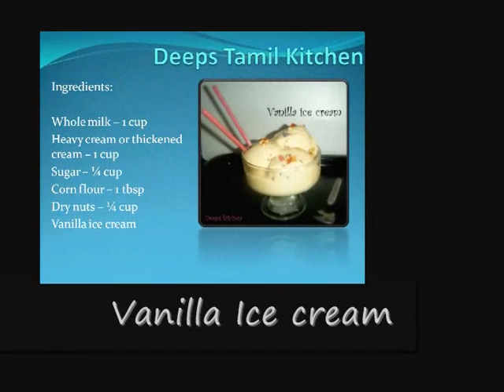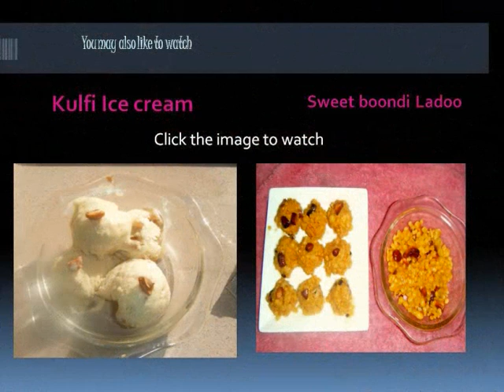Homemade vanilla Ice cream [Eggless] Soft and creamy!!!!!!!!!!!!!!!!!!!!!!!!!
Add me to your circles for new recipe updates

Happy cooking and thanks,
Deepa suresh